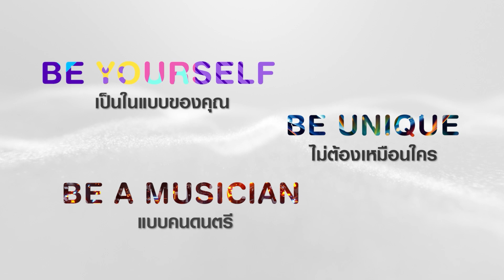Overdrive Youth Band Contest 4 - หมายเลข 112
NEW CLUSTER BAND

น.ส.วรินทร มอญกลาง
ด.ช.นรภัทร อภัยจิตต์
ด.ช.ภคิน อภัยจิตต์
ด.ช.ปภังกร อภัยจิตต์
ด.ช.ณปภัช ตัณฑวรรธนะ

Overdrive Youth Band Contest 4 การประกวดวงดนตรีระดับเยาวชนแห่งประเทศไทย
Be Yourself Be Unique Be a Musician เป็นในแบบของคุณ ไม่ต้องเหมือนใคร แบบคนดนตรี

ชิงถ้วยรางวัล และ รางวัลมูลค่า 100,000 บาท

กติกา :
- ส่งวิดีโอคลิปผลงานการเล่นของวง เพลงแต่งเอง หรือ บทเพลงของศิลปินในแบบของคุณ 1 เพลง ความยาวไม่เกิน 5 นาที
- สมาชิกในวงไม่เกิน 7 คน อายุไม่เกิน 18 ปี
- ส่งลิงก์ Youtube ผลงานพร้อมรายละเอียดของวง และ บทเพลง มาที่

ปิดรับผลงาน :
วันที่ 30 กันยายน 2567 – 18.00 น

รอบชิงชนะเลิศ :
Parc Paragon, Siam Paragon
ติดตามประกาศอย่างเป็นทางการบน Facebook “Overdrive Youth Band Contest”

สอบถามเพิ่มเติม :
PMG / OVD
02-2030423